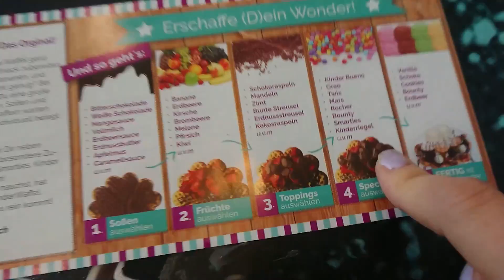Shit, heftigster Tag [Ach Stefy - 16]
S N A P C H A T: @ciellenoire

Postfach (bitte melden, wenn ihr was schickt ^^):
Cielle Noire
Postlagernd
Huberstrasse 2
CH-3008 Bern

Hellow, ich bin Stefy aka. Cielle Noire. Bei mir findest du Videos über mich und mein Leben, Dinge, die mich inspirieren und motivieren. Und hin und wieder was über mein Lieblingshobby Gamen :) Übrigens komme ich aus der Schweiz und bin 27 Jahre alt, just FYI.